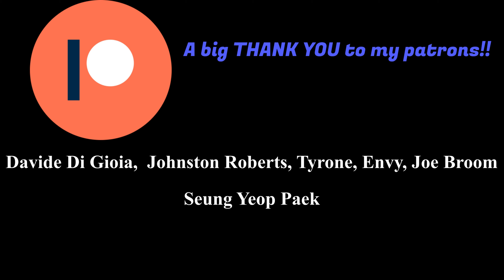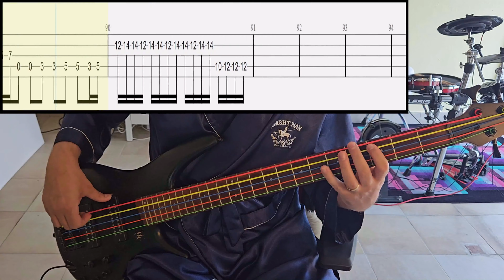Band-Maid - The Dragon Cries - Bass Cover With Tab (Bass Only)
Artist: Band-Maid
Song: The Dragon Cries
Album: Conqueror (2019)
Tuning: Standard 5-String Tuning (BEADG)